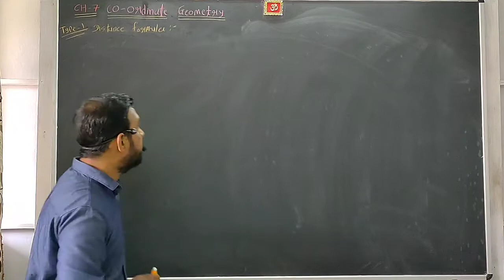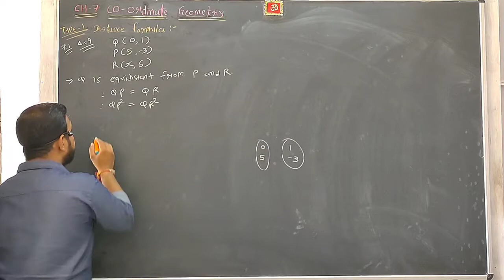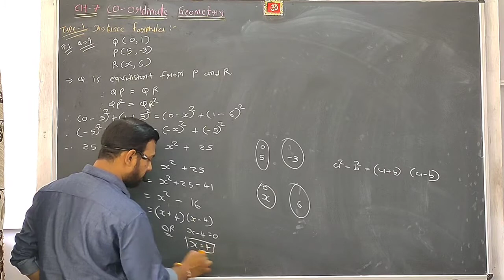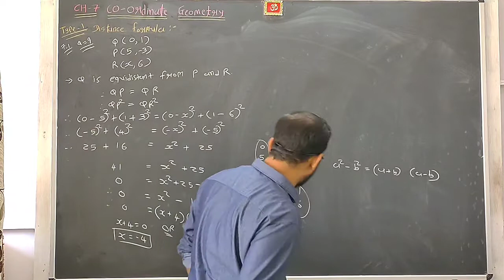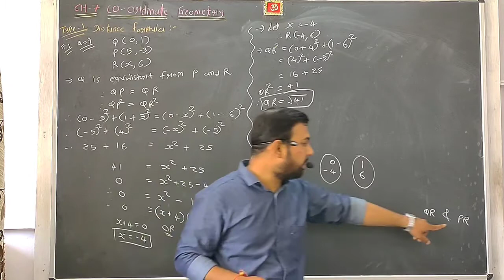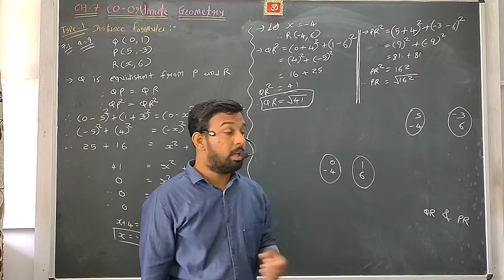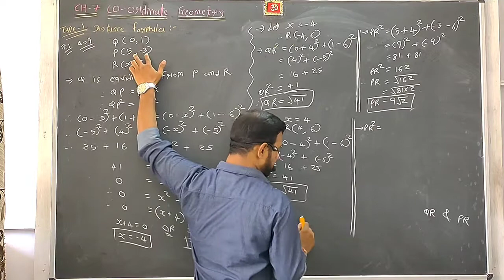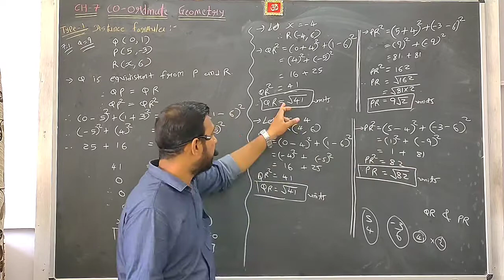LEC.- 3 | CH-7 | COORDINATE GEOMETRY |STD-10 | MATHS | ENGLISH MEDIUM | NCERT NEW SYLLABUS